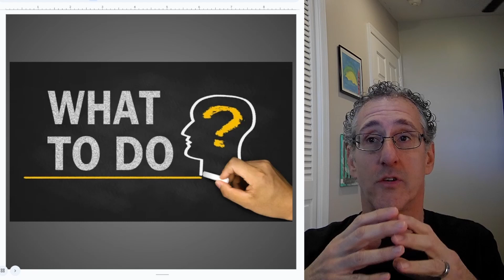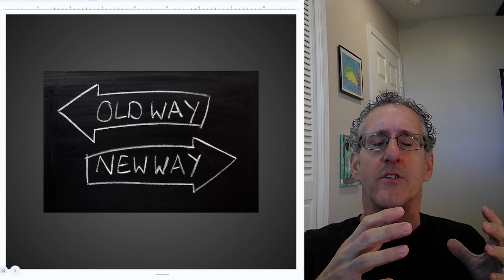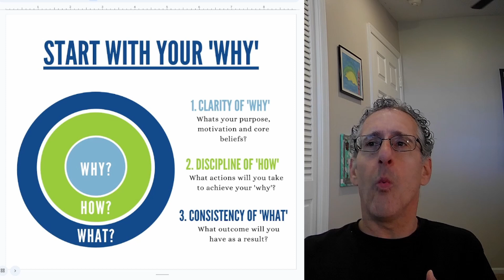Age Reversal Program - The Why How & What Intro